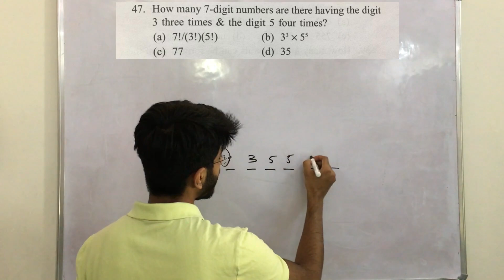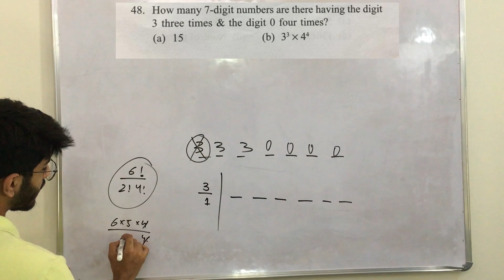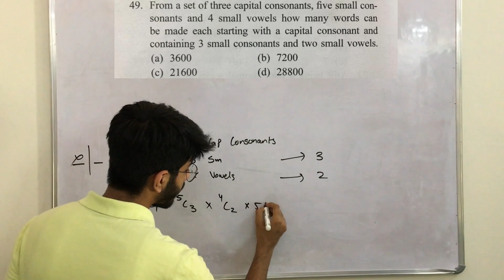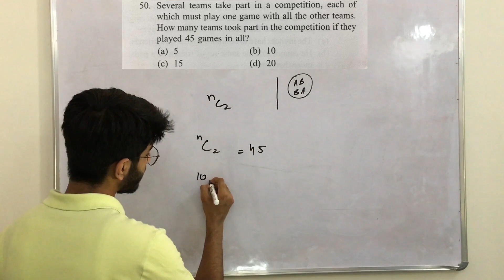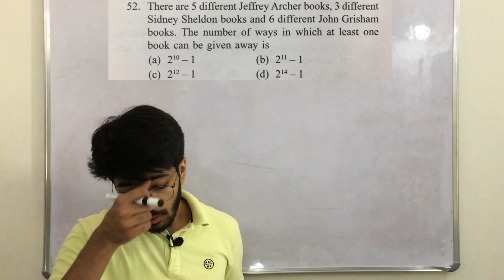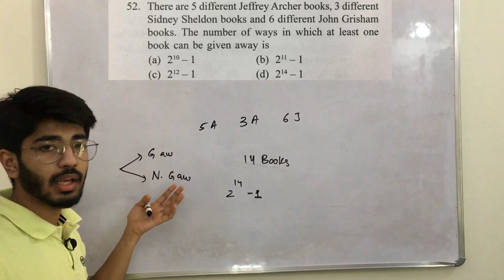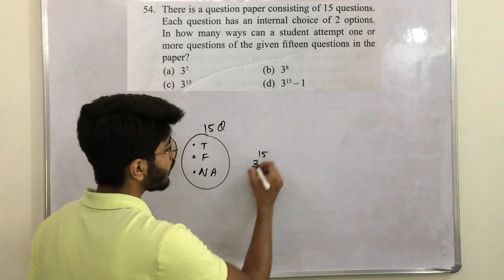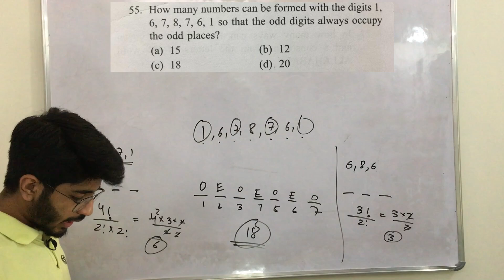Permutation and Combination | Prepare with me ! | Part 3 | IPMAT/DUJAT/CAT/NPAT/JIPMAT/ preparation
to buy question bank of 500 important questions for IPMAT,JIPMAT and CUCET prepration-

I am an IPM student in IIM Rohtak batch 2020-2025.
On this channel I talk about entrance exam preparation of exams like IPMAT, JIPMAT and others.
IPMAT exam is the new future. Many IIM's are now giving students the opportunity to pursue integrated BBA+MBA 5 year program right after class 12.
These IIM's include IIM Indore, IIM Rohtak, IIM Ranchi, IIM Jammu and IIM Bodh Gaya.
On this channel we also talk about other colleges like Narsee Monjee, Christ and Symbiosis which also offer courses like BBA.
We also talk about the admissions at the prestigious Delhi University and its related exams like CUET.
My aim is to prepare you for all the entrances after class 12.
I am from commerce with math's background and so i also cover topics related to commerce on this channel.